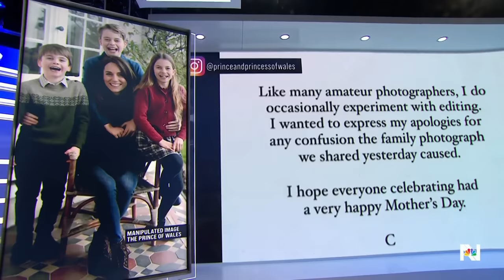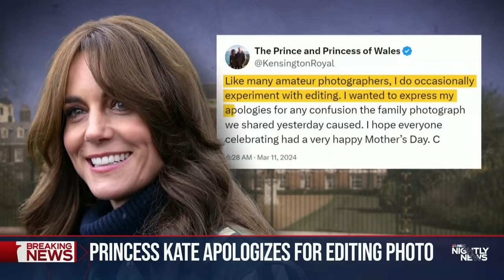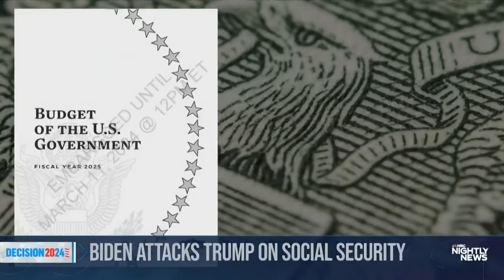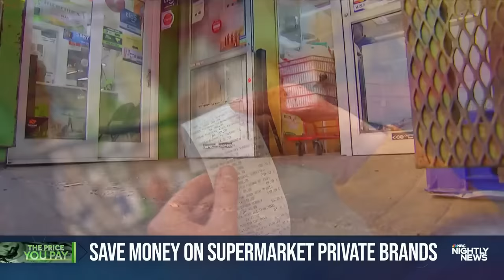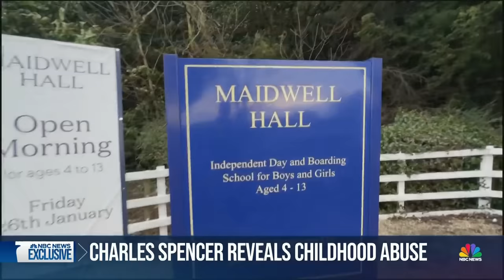Nightly News Full Broadcast - March 11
At least 50 people injured during a “strong shake” on an airline fight, President Biden takes aim at Trump’s comments about Social Security, humanitarian aid is delayed getting into Gaza, and more on tonight’s broadcast.

00:00 Intro
01:27 Princes Kate apologizes after editing photo
04:37 50 injured by 'strong shake' on plane
07:03 Deadly high winds blasting Northeast
08:28 Biden attacks Trump on Social Security
10:41 Gaza humanitarian aid ship delayed
13:13 Save money on supermarket private brands
15:04 Charles Spencer reveals childhood abuse
18:34 After kindness shown them decades ago, Chinese American family pays it forward